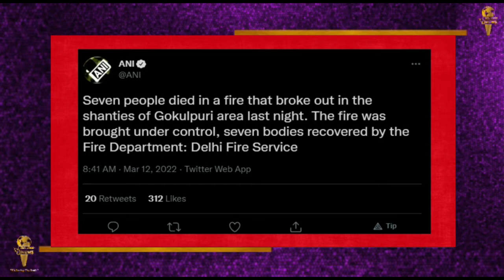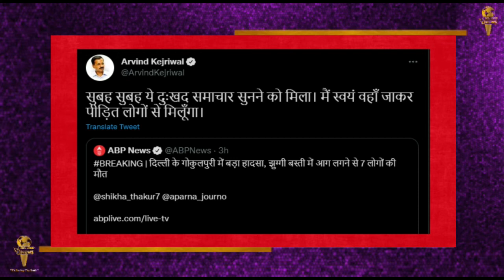Delhi के गोकुलपुरी इलाके में बड़ा हादसा, 30 झुग्गियां आई आग की चपेट में || जानिए पूरी ख़बर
दिल्ली के गोकुलपुरी इलाके में बड़ा हादसा, 30 झुग्गियां आई आग की चपेट में-
राष्ट्रीय राजधानी दिल्ली में बीती रात आग लगने से 7 लोगों की मौत हो गई. समाचार एजेंसी एएनआई के अनुसार दिल्ली के गोकुलपुरी इलाके (Gokulpuri Area) की झुग्गियों में भीषण आग लग गई थी. दिल्ली फायर सर्विस ने बताया कि अब आग पर काबू पा लिया गया है, साथ ही सात शवों को बरामद किया गया है. फिलहाल आग लगने के कारणों का पता नहीं लग पा रहा है.
नॉर्थ ईस्ट दिल्ली के एडिशनल डीएसपी ने बताया कि कल रात एक बजे गोकुलपुरी के झुग्गी इलाके में आग लगने की सूचना मिली, जानकारी मिलते ही हम सभी उपकरणों के साथ मौके पर पहुंचे और दमकल विभाग को भी इससे अवगत कराया. उन्होंने बताया कि साझा प्रयास के बाद सुबह करीब 4 बजे आग पर काबू पाया गया. पुलिस अधिकारी के अनुसार 30 झुग्गियां इस आग की चपेट में आ गईं वहीं 7 लोगों की मौत हो गई.
प्रदेश के मुख्यमंत्री अरविंद केजरीवाल ने कहा है कि वो पीड़ितों से मिलने और हालात का जायज़ा लेने गोकुलपुरी जाएंगे.